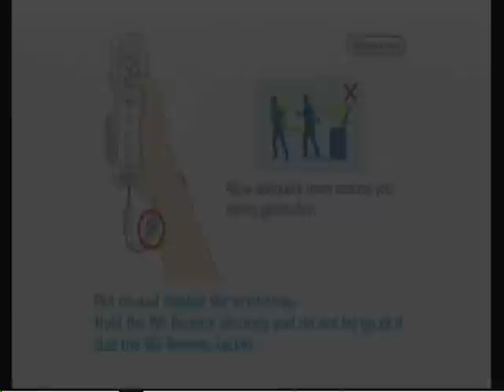NiGHTS: Journey of Dreams Playthrough - Part 1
NiGHTS into Dreams... 15th Anniversary is today. I'm doing a playthrough of both JOD and NiD, when (if) my Saturn comes in.

I cannot seem to retain my skill after I hit the "record" button...